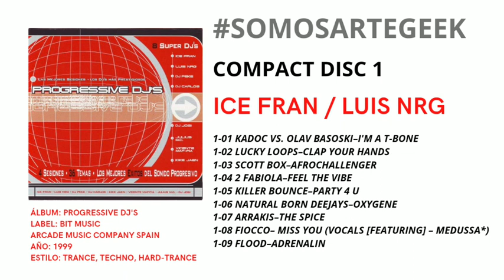Progressive DJ's CD-01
Progressive DJs Fue El Mejor Recopilatorio Con los 8 Djs 4 Sessions 36 Éxitos En 2 CDs Publicado En 1999 Y Distribuido Por Arcade Music Company (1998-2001) Incluye Los Éxitos Como Karoc, 2 Fabiola, Natural Born Deejays, Varecocha, Fiocco, La Luna, Novalis, Cocooma, Dominators, Vincent de Moor Y Mucho Más.

00:00 Ice Fran & Lluis NRG
1-01 Kadoc vs. Olav Basoski–I'm A T-Bone
1-02 Lucky Loops–Clap Your Hands
1-03 Scott Box–Afrochallenger
1-04 2 Fabiola–Feel The Vibe
1-05 Killer Bounce–Party 4 U
1-06 Natural Born Deejays–Oxygene
1-07 Arrakis–The Spice
1-08 Fiocco–Miss You
1-09 Flood–Adrenalin

31:21 DJ Peke & DJ Carlos
1-10 Novalis–The Therapy
1-11 Marino Stephano–Vision Control
1-12 Paker & Child–Generator
1-13 Nuclear North–Reflections
1-14 Vincent De Moor–Shamu
1-15 Jimmy Goldschmitz–Fargo
1-16 DJ Maurizzio–Highway To Heaven
1-17 Boccaccio Life–Angels